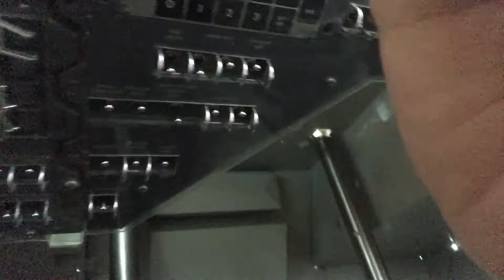Climbing into the Apollo simulator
Me climbing into the Apollo command module simulator at the space center in Huntsville!